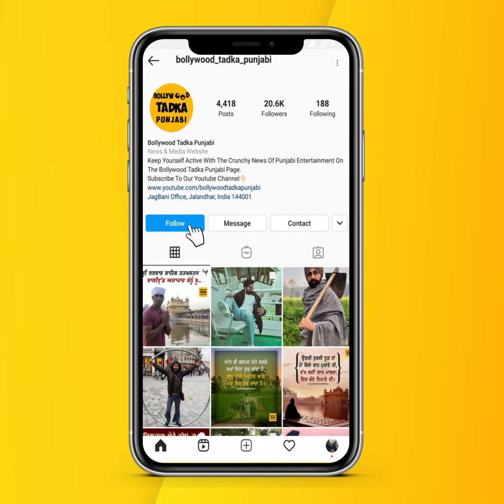ਗਾਇਕ Khan Saab ਨੇ ਨਮਾਜ਼ ਅਦਾ ਕਰਨ ਮਗਰੋਂ ਜਪੁਜੀ ਸਾਹਿਬ ਦਾ ਕੀਤਾ ਪਾਠ, ਸੋਸ਼ਲ ਮੀਡੀਆ 'ਤੇ ਵੀਡੀਓ ਕੀਤੀ ਸਾਂਝੀ